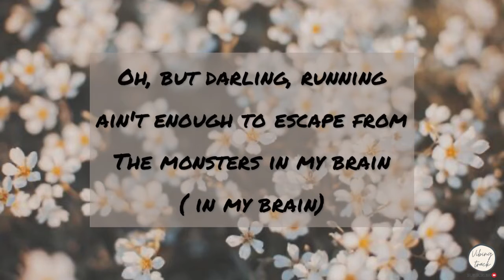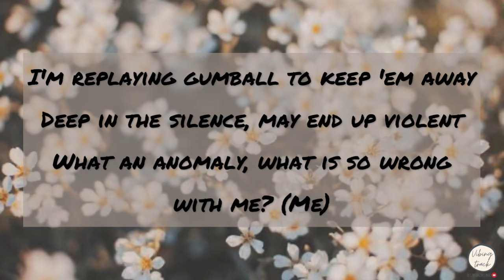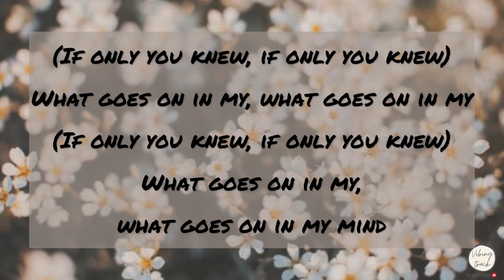Lyn Lapid - In My Mind ( Lyrics Video )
If any producers or label has issue with this song, please get in contact with us and we will delete it immediately.

Lyrics:
[Verse 1]
Quiet as the city air on a summer night after it rains
Faster than a bolt of lightning
The speed of a Japanese bullet train (Train)
And you know, it's always trying to stay awake (Stay awake)
Oh, but darling, running ain't enough to escape from
The monsters in my brain (In my brain)

[Chorus]
People say I'm quiet most of the time
If only you knew what goes on in my mind (Mind)

(If only you knew, if only you knew)
What goes on in my mind (Mind)
(I'm not toxic, I swear)

[Verse 2]
2 in the morning, I'm lying awake
These thoughts in my brain, they come out to play
I'm replaying gumball to keep 'em away
Deep in the silence, may end up violent
What an anomaly, what is so wrong with me? (Me)

[Outro]
What goes on in my, what goes on in my
What goes on in my mind
What goes on in my, what goes on in my mind